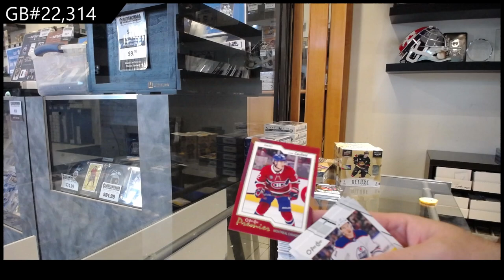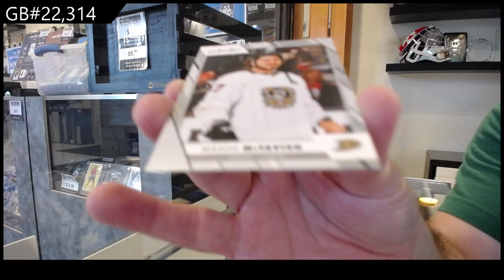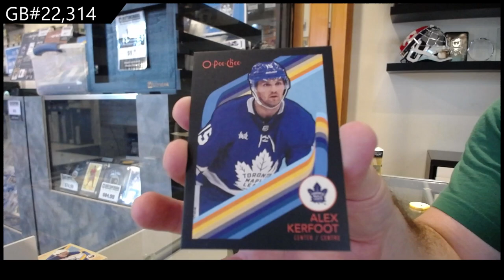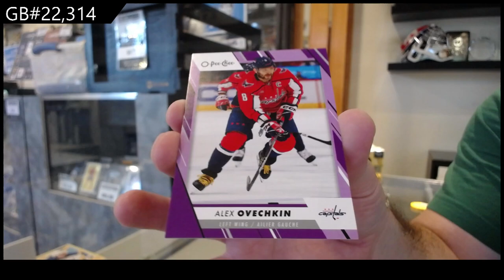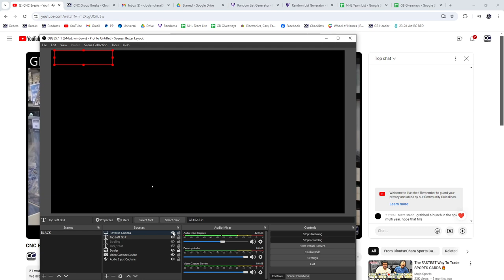2023-24 Upper Deck O-Pee-Chee Hockey 2 Box Break - CNC GB #22,314